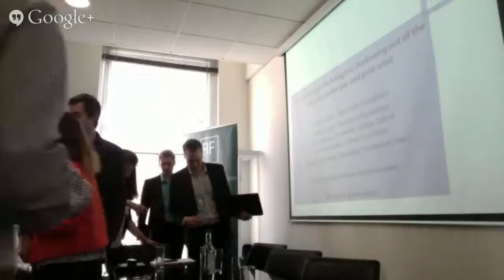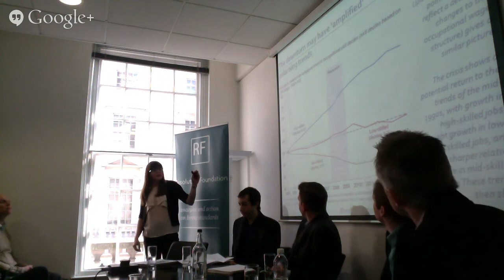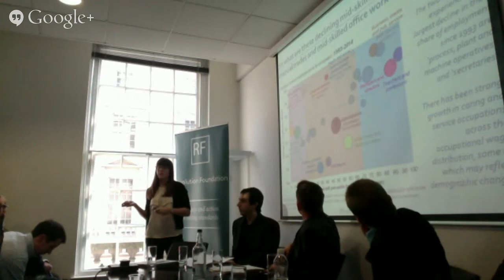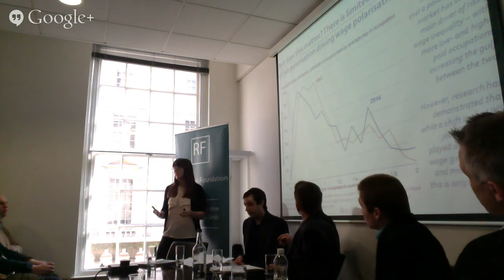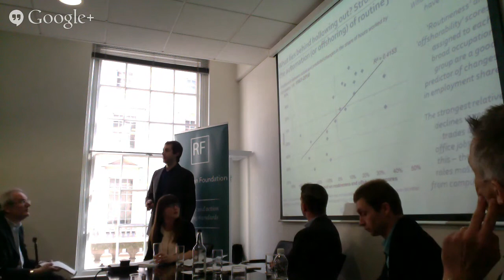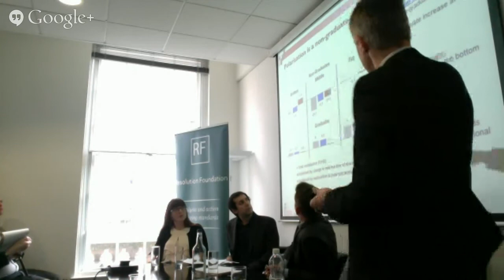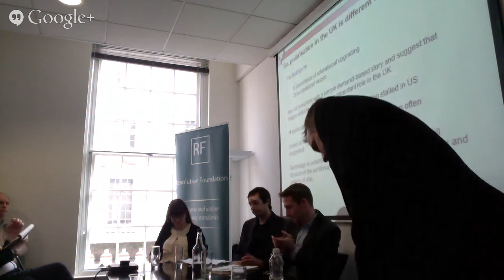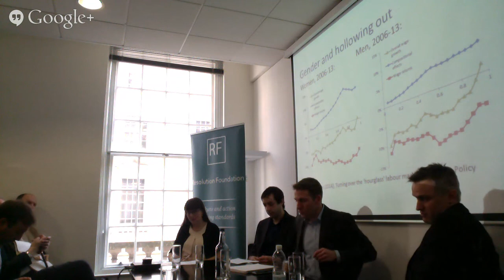Looking through the hourglass: Hollowing out of the UK jobs market pre- and post-crisis